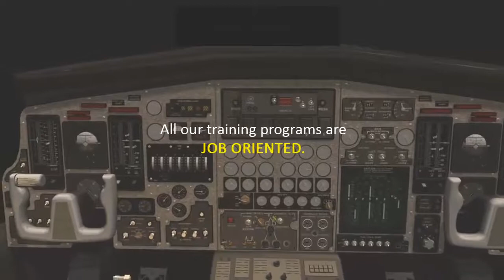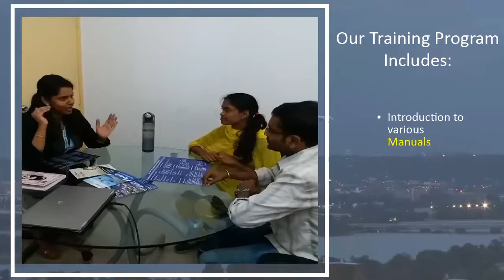What to do after Graduation???